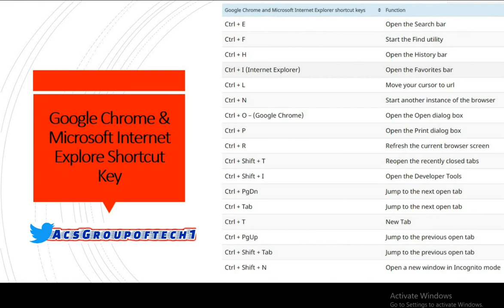Google Chrome & Microsoft Internet Explore Shortcut Key |11 Browser | FireFox